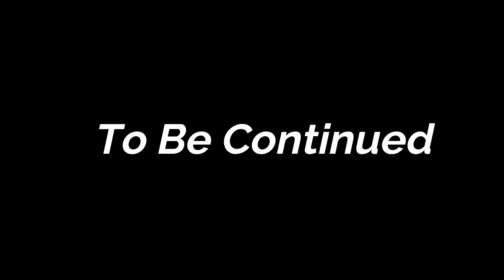Prashar Lake Trek (Part2) | Panarsha to Parashar Lake | Camping on the top of the mountain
So we started our trekking from Jwalapur. And we went to Jwalapur from Panarsha in a Bolero.
This was my first trekking experience. that's why this is so memorable for me. If you want to do an easy trek, then you should visit Prashar Lake. This is not a difficult trek but I must say this is not an easy trek as well. But you will enjoy the trip. When we started trekking, it was raining there. So it was a bit difficult for us. Don't forget to carry your trekking shoes on this trip.
Please do watch the video and let me know your feedback in the comment section.

Time Stamp
00:31 - Trekking fun
01:08 - Waterfall in the trekking

I am on a mission to empower the youth so that they can create their own history. Here is the blog URL. Please show some support there as well.

Here are some of the equipment I use to create content on different platforms. If you will purchase through my link, you will not have to pay anything extra. But it will support me to create more content for you. And it will keep me motivated.

Wired Mic for the indoor shoot
Wireless Mic for the outdoor shoot